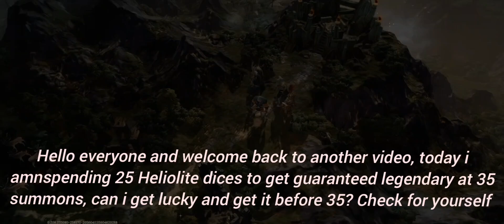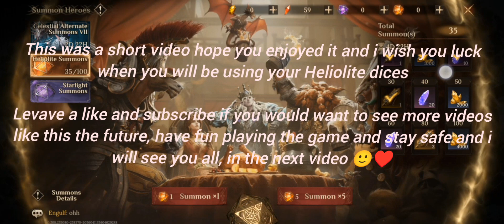Spending 25 Heliolite dice for a guaranteed legendary!!! Who did i get?! Dragonheir: Silent Gods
🐉 Today, witness the magic as I roll 25 Heliolite dice to secure a guaranteed legendary hero at 35 summons!

 🌟 Don't miss the excitement – watch till the end.
Thank you all for your incredible support! 🙌